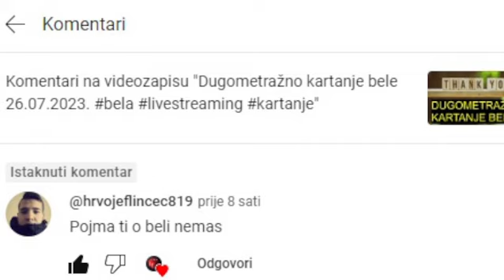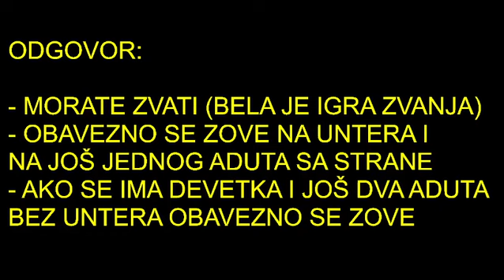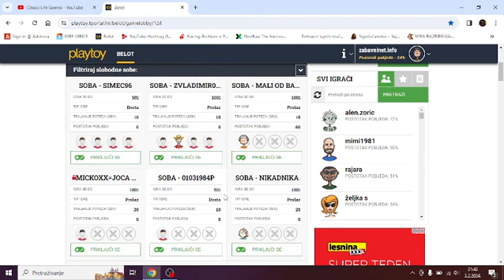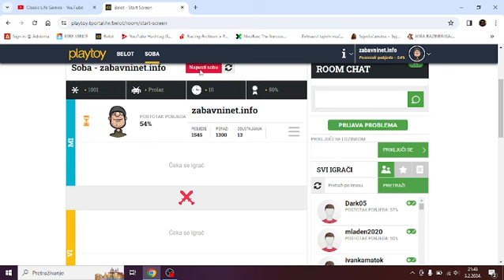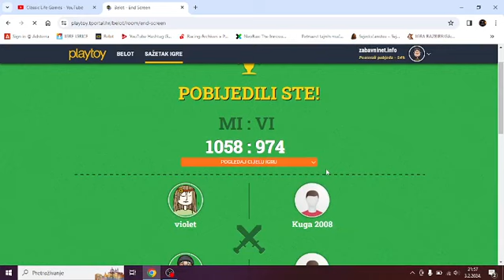Kako kartati belu kada nemate pojma?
KRATAK OPIS VIDEA:

U ovome videu možete čuti savjet kako kartati belu kada nemate pojma. Odigrana je jedna partija do 1001 na prolaz. Komentirajte. Hvala.

KRATAK OPIS KANALA:

- Razne igre

POSJETITE WEB STRANICE:

1. Zabavni NET

2. Motivacione priče